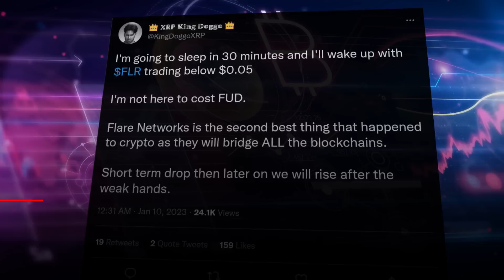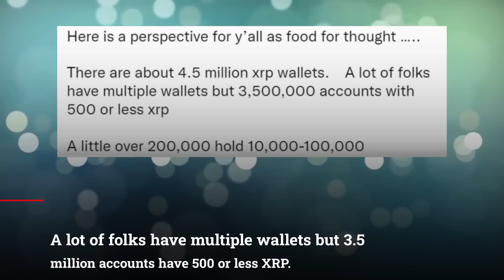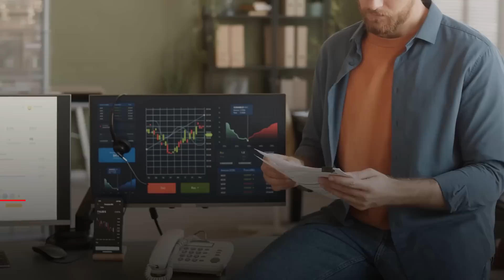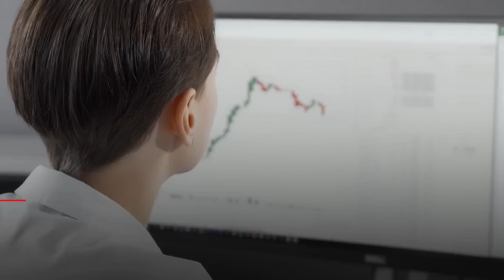XRP Ripple: The Long Awaited Day For XRP Holders Has Finally Arrived!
XRP Ripple: The Long Awaited Day For XRP Holders Has Finally Arrived! XRP News Today, XRP Price Prediction

Most people will try and hide the fact that they’ve invested heavily in XRP. So, take your time and do your own research. Hopefully you will come to the same conclusion I did!